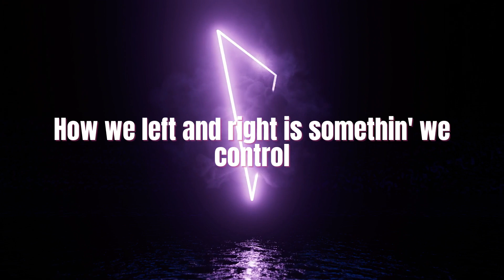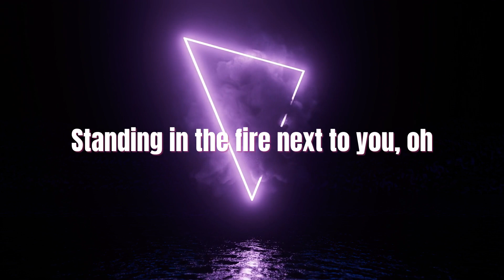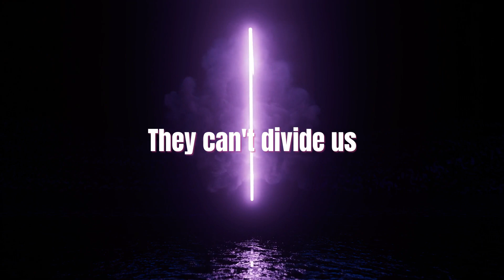Jung Kook - Standing Next To You (Lyrics)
✧DIGSTER WIE?
Ben jij bijvoorbeeld fan van Ariana Grande, Billie Eilish of Shawn Mendes? Dan moet je ons gewoon vaker checken... Digster Nederland is namelijk jouw bron voor het laatste nieuws, roddels, releases en actuele video content van al jouw favoriete pop-artiesten.

✧MEER VAN DIT?